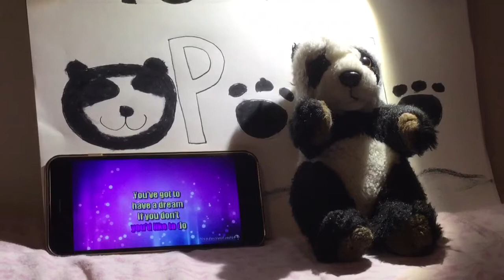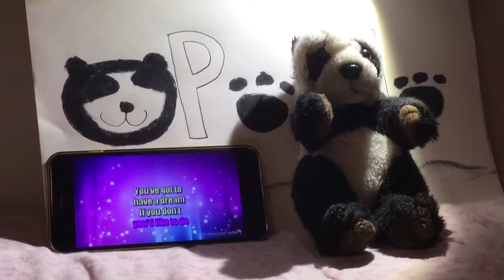Pandy Kareoke: Happy Talk by South Pacific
Check out Let’s Sing! for original karaoke video